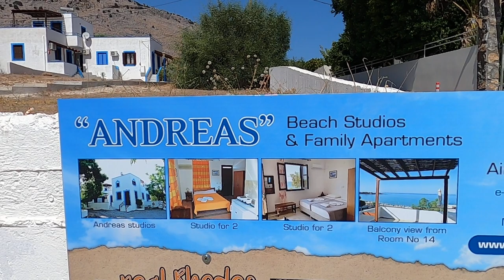pefkos walk to beach ,look at where ,our apartment owner kept his plane how bizzy beach is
walk down to main beach little chat about journey and cost ,called to bar where  owner of apartments used to have a small plane, he used  to fly over beach , really nice look at how bizzy beach is  .also had a heat wave never been so hot any where   !